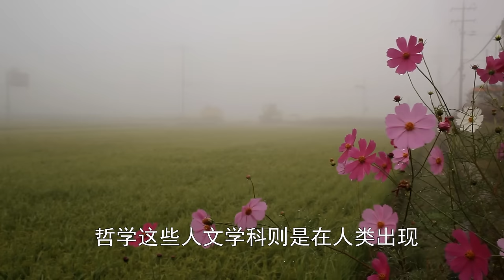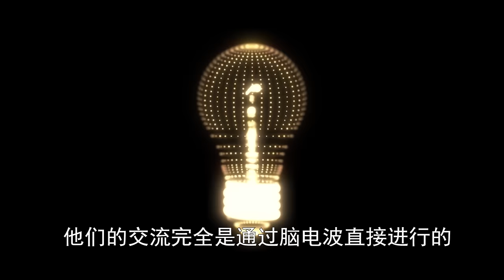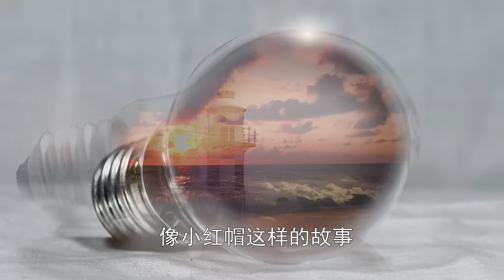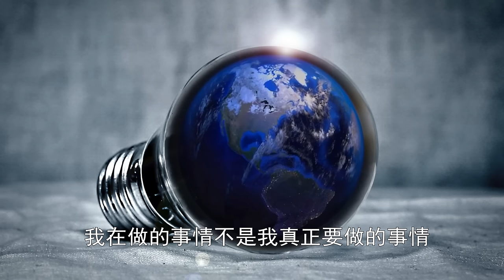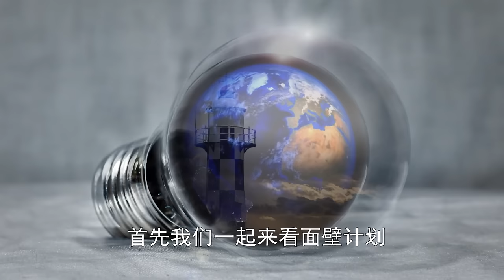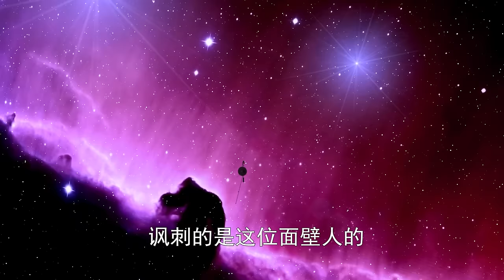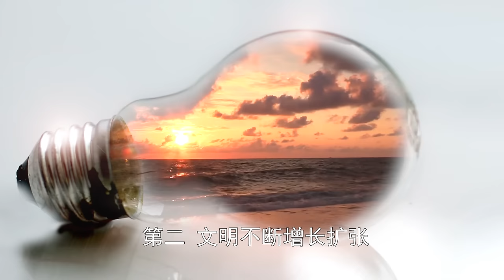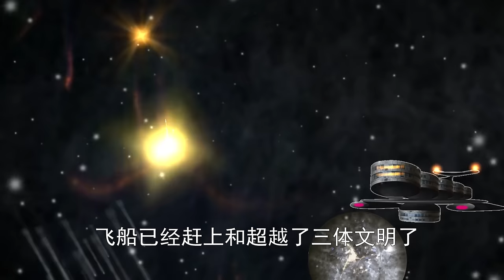10分钟读名著：三体2黑暗森林，刘慈欣科幻小说解读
叶文洁提出的“基本公理”和两大重要概念
基本公理：
生存是文明的第一需要。
文明不断增长和扩张，但宇宙中的物质总量保持不变。
两大重要概念
猜疑链：双方无法判断对方是否为善意文明。
“文明间的善意和恶意。善和恶这类字眼放到科学中是不严谨的，所以需要对它们的含义加以限制：善意就是指不主动攻击和消灭其他文明，恶意则相反。这是最低的善意了吧。”——刘慈欣《三体2：黑暗森林》
一个文明不能判断另一个文明是善文明还是恶文明
一个文明不能判断另一个文明认为本文明是善文明还是恶文明
一个文明不能判断另一个文明是否会对本文明发起攻击
一个文明无法判断另一个文明对自己是善意或恶意的
一个文明无法判断另一个文明认为自己是善意或恶意的
一个文明无法判断另一个文明判断自己对它是善意或恶意的